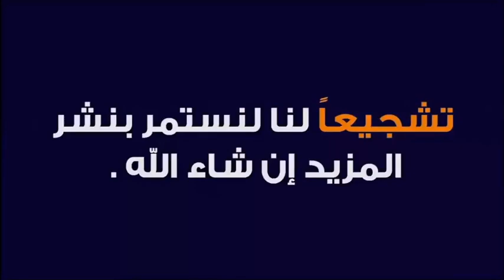العمل في الحمام بعد العودة من مناسك العمرة 🕌 مع الدكتور طيب كريبان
جديد 2021 : العمل في الحمام بعد العودة من مناسك العمرة 🕌 مع الدكتور طيب كريبان
 ▬▬▬▬▬▬ஜ۩☺۩ஜ▬▬▬▬▬
 ▬▬▬▬▬▬ஜ۩☺۩ஜ▬▬▬▬▬
⛔ أحبابي الكرام ، إذا أعجبكم الفيديو رجاءاً لا تنسوا :

 ▬▬▬▬▬▬ஜ۩☺۩ஜ▬▬▬▬▬
مواضيع سابقة

🕌 عَنْ أَبِي هُرَيْرَةَ، عَنِ النَّبِيِّ صَلَّى اللهُ عَلَيْهِ وَسَلَّمَ قَالَ:
 ▬▬▬▬▬▬ஜ۩☺۩ஜ▬▬▬▬▬
⚠️ توضيح مهم ❗

 ▬▬▬▬▬▬ஜ۩☺۩ஜ▬▬▬▬▬
# هاشتاغ الموضوع #